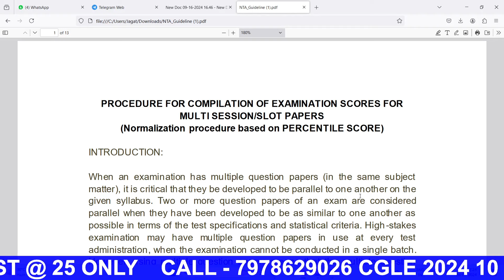Percentile Score କିପରି ବାହାର କରାଯାଏ //How to Calculate Percentile Score//RI Percentile Method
Percentile Score କିପରି ବାହାର କରାଯାଏ
How to Calculate Percentile Score
RI Percentile Method
How to Calcuate Percentile Methd
Calcuate Percentile Method
Eduquity କରିବନି RI ARI Exam
RI ARI Exam Update
RI ARI Exam PYQ
RI Ari Amin Recruitment 2024
OSSSC RI Prelim Mock ମାତ୍ର ୨୫ ଟଙ୍କାରେ//
RI Exam New Exam Conducting Agency

Latest Update OSSSC
RI Exam Update
ICDS Exam Update
RI ARI EXAM Postpone Notice
RI EXAM UPDATE
RI ARI ADMIT CARD
ICDS SUPERVISOR Exam Admit Card
OSSSC Forest Guard, LI Physcial Exam Date
Physical Exam Date Forester, Forest Guard & LI
Forest Guard Physical Exam Date
LI Physcial Exam Date
Odisha Govt +2 Pass Job
OSSSC VAW  Recruitment 2024
OSSSC VAW Notification 2024
OSSSC HEW Notification 2024
OSSSC RI Admit Card 2024
Odisha Govt Job 2024
Odisha Govt Job Upcoming Recruitment 2024
Odisha Latest Odisha Govt Job 2024
Latest Odisha Govt Job 2024
VAW Recruitment 2024
HEW Recruitment 2024
Latest Odisha Job
Latest OSSSC Job 2024
Upcoming OSSSC Job 20204
OSSSC 12th pass job 2024
Upcoming Graduation Pass job 2024
Village Level Job Odisha 2024
Panchayat Level Job  Odisha 2024
latest upcoming govt job
Upcoming Odisha Govt Job
+2 Pass job odisha
IRB Constable Recruitment 2024
OSAP Constable Recruitment 2024
Odisha Police SI Recruitment 2024
Odisha Police SI Notification 2024
Odisha Police SI Age Limit
OSSSC PEO Upcoming Recruitment
Odisha PEO job
Odisha Upcoming Job Vacancy
Latest JOB in odisha Govt
Gradution Pass Odisha job
Odisha Police SI Recruitment
Odisha Defence Job
Odisha Police Constable Communication Recruitment 2024
ASO Recruitment 2024
OPSC ASO Recruitment Job
ନିଯୁକ୍ତି ମେଳା Big Update
Nijukti Mela Odisha Big Update
Upcoming Odisha Govt Job//Odisha govt job
Odisha Govt Graduation Pass Job
10th Pass govt. Job
Latest Odisha Govt Job
12th Pass Govt Job
Railway Upcoming job
Odisha Police Recrutiment 2024
Odisha Police Sub-Inspector Recruitment 2024
Odisha Police Constable Recruitment2024
OSAP Recruitment 2024
Odisha Defence Job Recruitment 2024
12th pass govt jobs 2024
12th pass govt jobs
12th pass govt jobs vacancy 2024
Upcoming 12th pass govt jobs
Odisha top 3govt job vacancy september
odisha job reporter
RI Exam Date Update
FG REsult Update
Odisha new got job vacancy 2024
new jobs 2024 odisha
odisha got job recruitment 2024
latest ogvt. jobs 2024
odisha job
12th pass odisha govt job
10th pass govt jobs 2024
new govt job